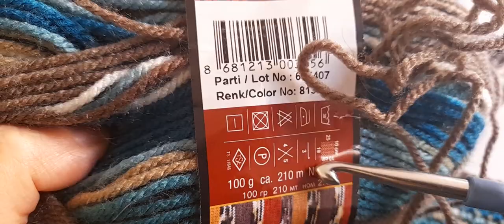Aprende a tejer en crochet un sombrero Piluso o bucket hat. TERCERA Y ULTIMA PARTE.